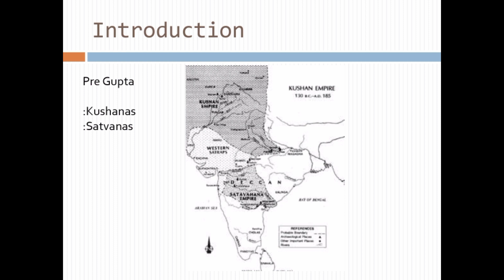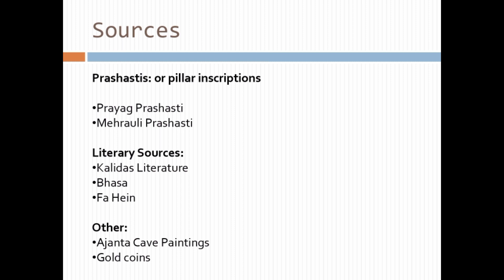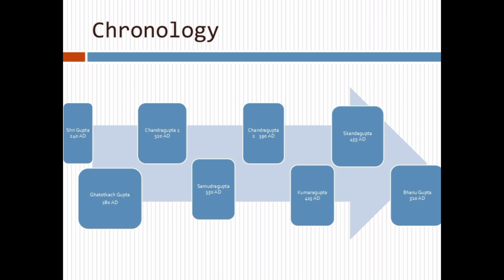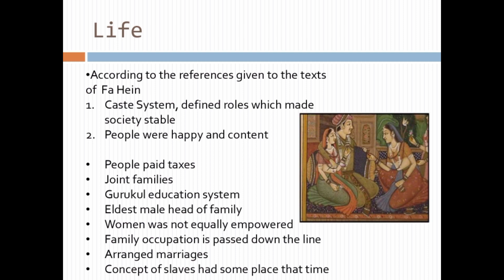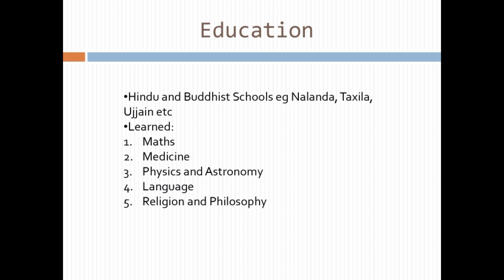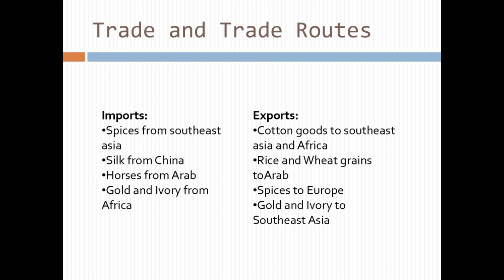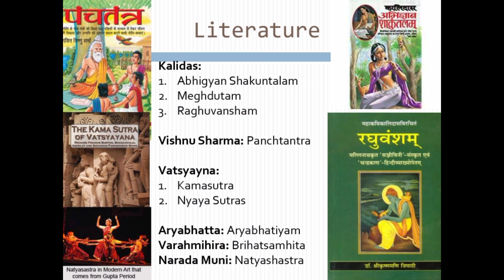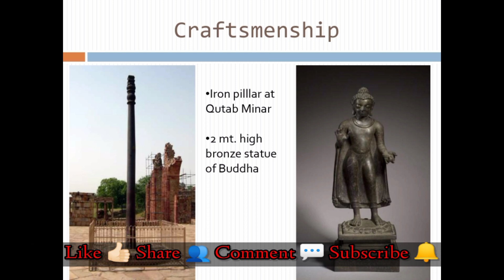गुप्त साम्राज्य : भारत का स्वर्ण काल ।। Gupta Empire : The Golden Age Of India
The Gupta Empire was an ancient Indian empire which existed from the early 4th century CE to late 6th century CE. At its zenith, from approximately 319 to 467 CE, it covered much of the Indian subcontinent. This period is considered as the Golden Age of India by historians.